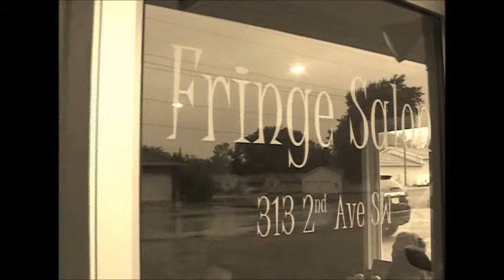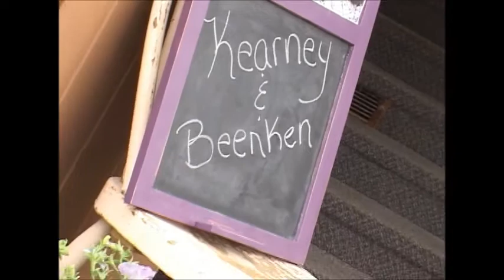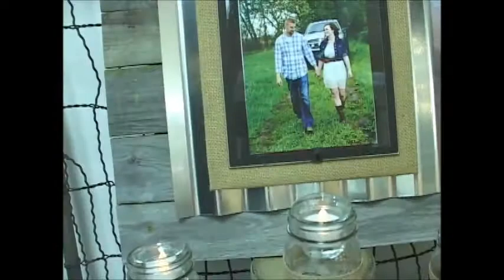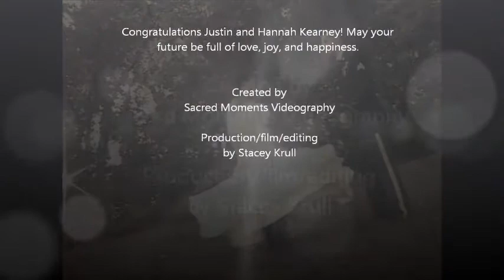Kearney Wedding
Final Cut of Justin and Hannah Kearney's Wedding Highlight Video. I Had Lots of Fun Shooting/ Editing this so I Hope You Guys Enjoy!